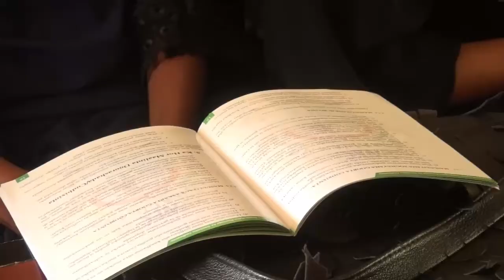Burco Komishanka Dorashooyinka Oo Bilaabay Tababarka Hawlwadenada